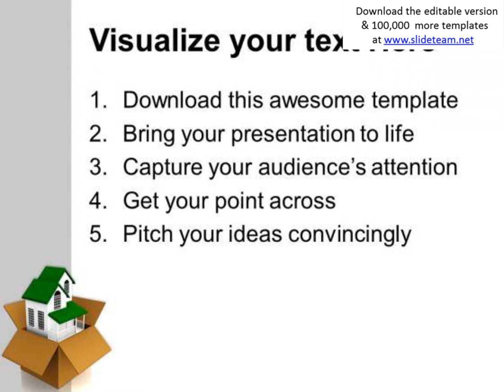box and a house real estate powerpoint templates ppt backgrounds for slides 1212